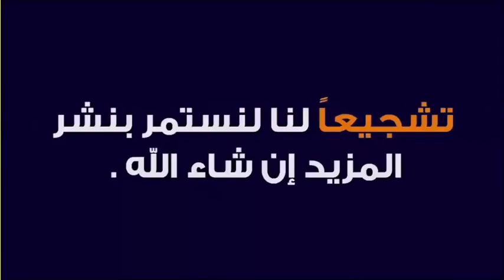ماحكم وضع المرفقين على الأرض أثناء السجود ؟! 🕌 مع الدكتور طيب كريبان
جديد 2020 : ماحكم وضع المرفقين على الأرض أثناء السجود ؟! 🕌 مع الدكتور طيب كريبان
 ▬▬▬▬▬▬ஜ۩☺۩ஜ▬▬▬▬▬
 ▬▬▬▬▬▬ஜ۩☺۩ஜ▬▬▬▬▬
⛔ أحبابي الكرام ، إذا أعجبكم الفيديو رجاءاً لا تنسوا :

 ▬▬▬▬▬▬ஜ۩☺۩ஜ▬▬▬▬▬
مواضيع سابقة

🕌 عَنْ أَبِي هُرَيْرَةَ، عَنِ النَّبِيِّ صَلَّى اللهُ عَلَيْهِ وَسَلَّمَ قَالَ:
 ▬▬▬▬▬▬ஜ۩☺۩ஜ▬▬▬▬▬
⚠️ توضيح مهم ❗

 ▬▬▬▬▬▬ஜ۩☺۩ஜ▬▬▬▬▬
# هاشتاغ الموضوع #